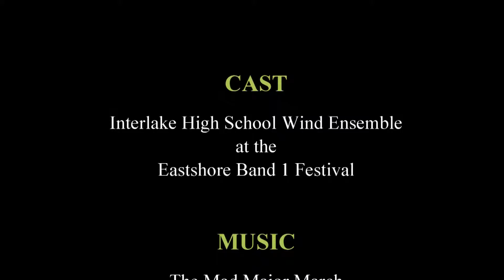IHS Wind Ensemble performs “The Mad Major March” at the 2016 Eastshore Band 1 Festival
Interlake High School Wind Ensemble performs “The Mad Major” at the 2016 Eastshore Band 1 Festival, March 8, 2016